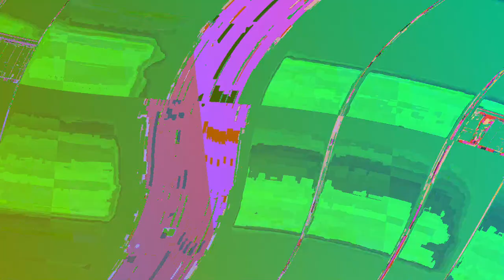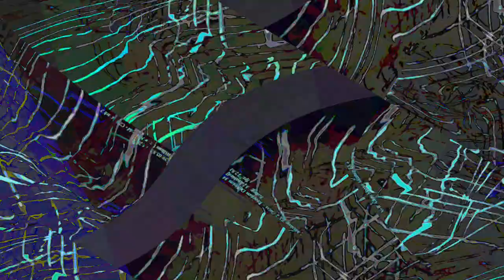[EPILEPSY WARNING] Movie 23 06 11 23h08m20s